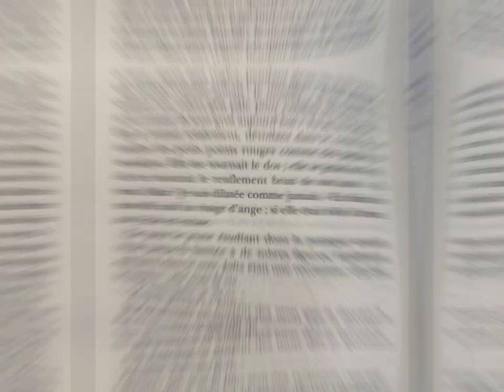Olivier Dussopt en SUEUR pour justifier le livre de Bruno Le Maire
Follow moi ici pour plus d'infos :
Mdr non j'ai pas de réseaux